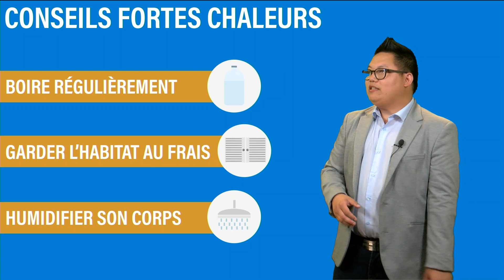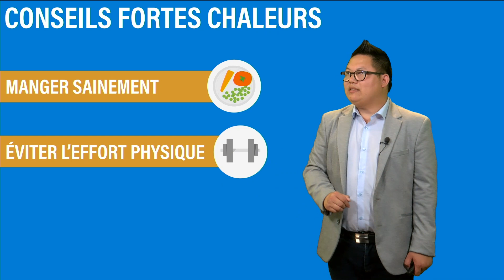Bulletin alerte canicule